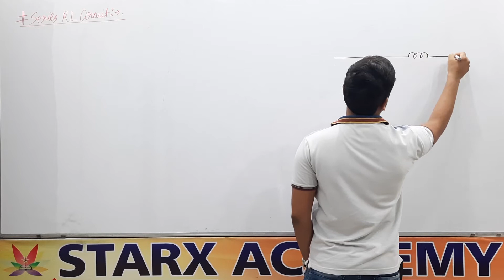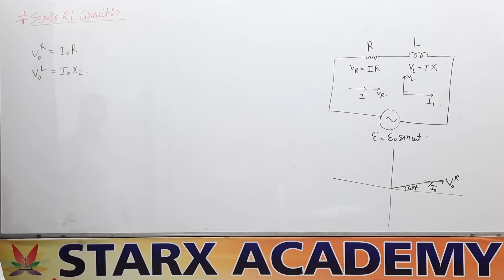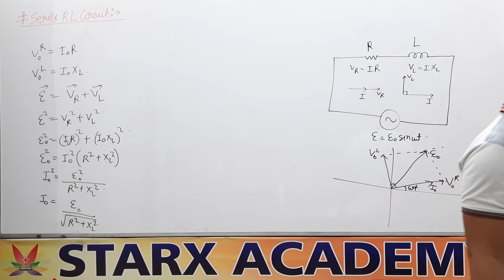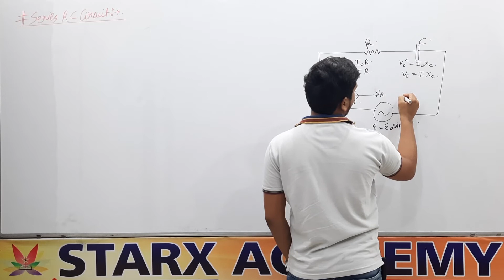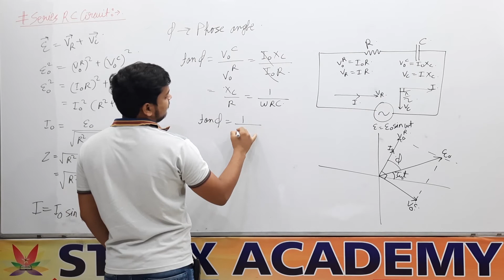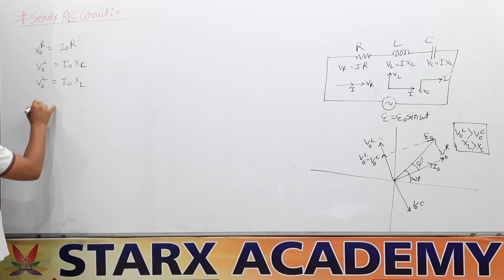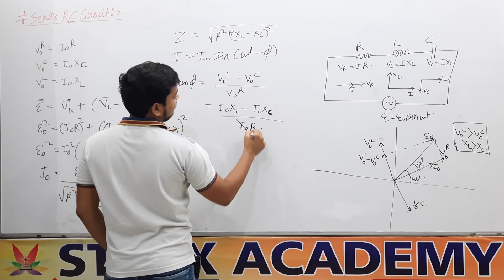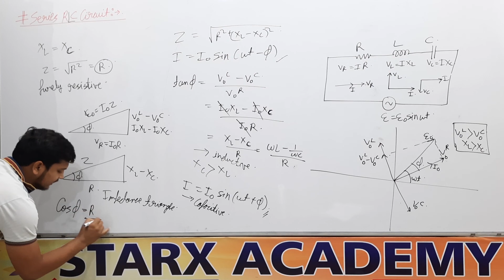AC Circuit Containing series circuit RL RC and RLC | Class 12th | Mathematics | CBSE | JEE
Topics covered in this video :
1. AC circuit containing Resistance and Inductor in series
2. AC circuit containing Resistance and Capacitor in series
3. Series LCR circuit
4. Impedance and Impedance Triangle